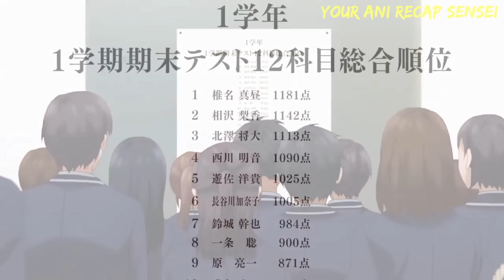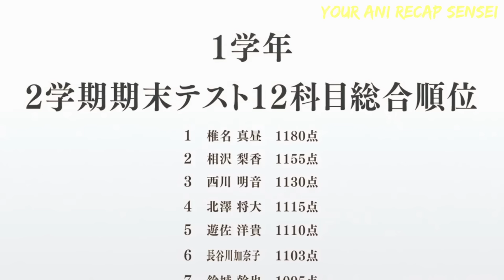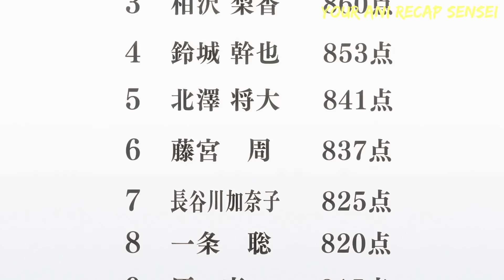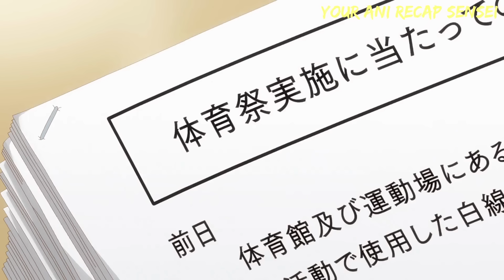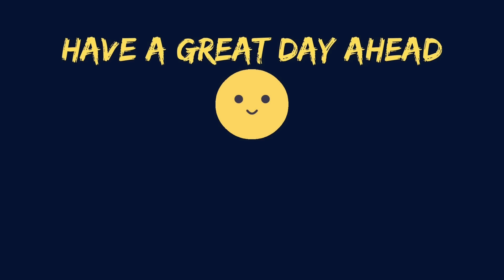He helped a depressed girl, and now she is desperate to return the favor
Anime Recap | He helped a depressed girl, and now she is desperate to return the favor

Summary:
A handsome boy saw a beautiful girl sitting alone, sad and wet in the rain. He helps the girl, and now the girl is too desperate to return the favor.